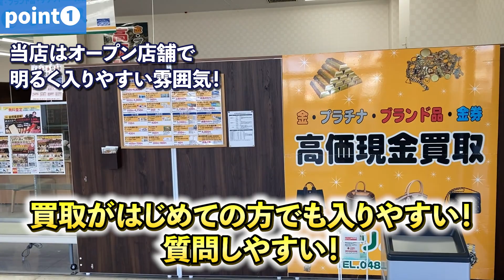【埼玉県加須市】使わないリング・指輪・ネックレス・ピアス等、他店で断られた品もリバース加須店では査定します！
東武伊勢崎線　加須駅北口直結「リバース加須店」
金貨・コイン・インゴット・K18やメガネフレーム・金歯・万年筆の先などどんな小さくてもOK！
他店でも断られた品も喜んで査定します！

【目次】
00:00 リバース加須店とは？
00:12 リバース加須店の特徴
00:45 買取品目例
00:59 店舗情報

【店舗情報】
リバース加須店
〒347-0068 埼玉県加須市中央1-1-15加須駅ビル東武ストア（かぞマイン1F）

【YouTube運営元】
株式会社地域新聞社